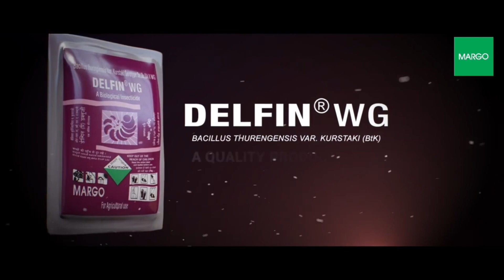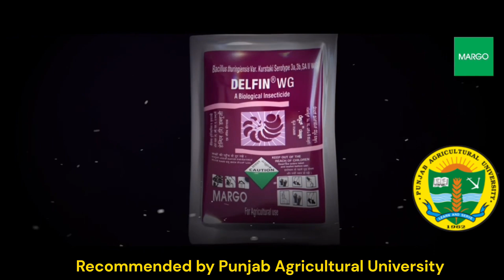DELFIN : The Bioinsecticide from MARGO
DELFIN - The Bioinsecticide, Bacillus thuringiensis (Bt) highly effective in the control of Helicoverpa, Spodoptera and Diamond back moth.